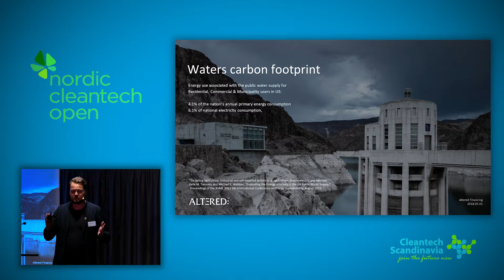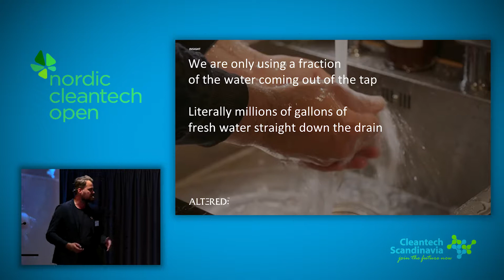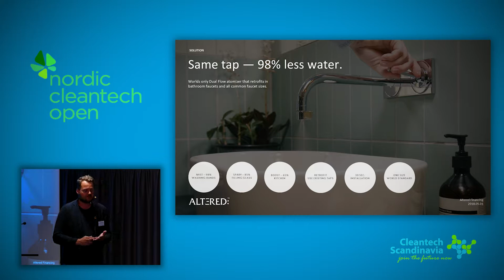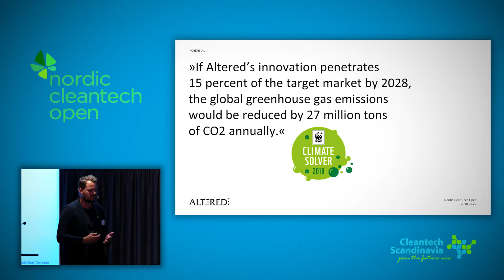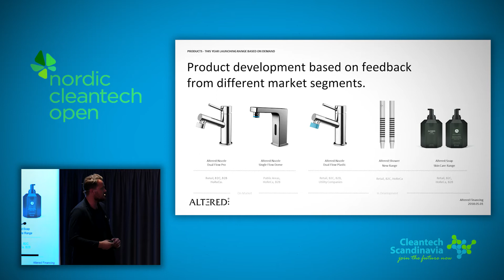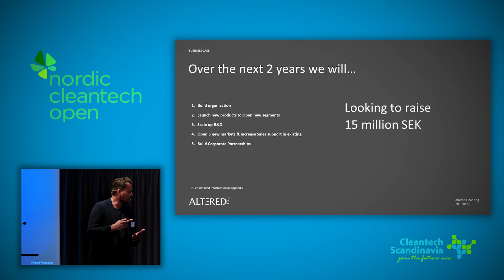Nordic Cleantech Open - Altered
Altered won the first prize of Nordic Cleantech Open with their special nozzle that retrofits into existing water taps and can save up to 98 % water! They presented at Nordic Cleantech Open Finals, 22 May 2018 in Malmö, Sweden.